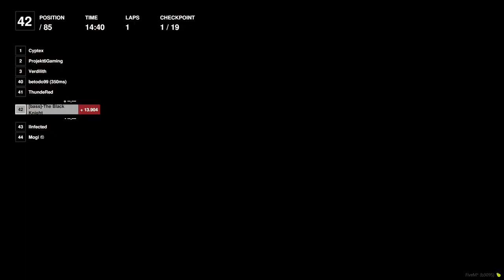8th Gear 3600XL Racing with Broughy1322 and Friends! Let's Play 5M GTA!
With the computer fresh from a partial rebuild (new power supply, memory, and cooling fans) I once again return to 8th Gear to race on the Broughy1322 stream, which can be found here:

This is the first of three videos from that session, and the first race I was able to get into. It features the Grainger 3600XL, on a "Troll Track" that sends the traffic back on itself.

So what do you get when you mix huge SUVs, Oncoming Traffic, and Racing?

Jocularity. That's what you get.